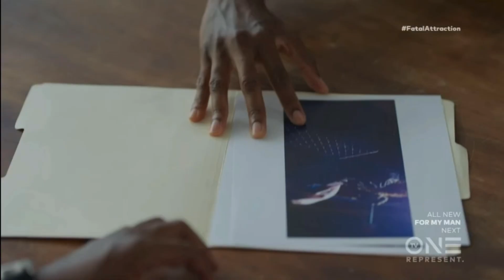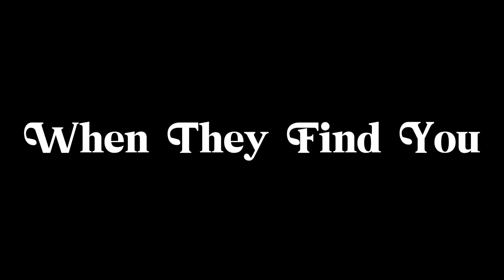ChrisActingREEL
Talent Reel 1